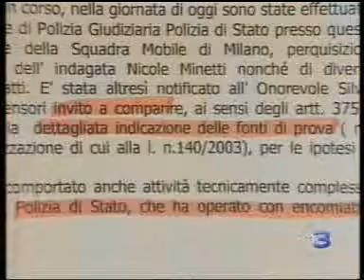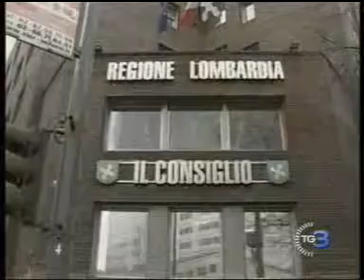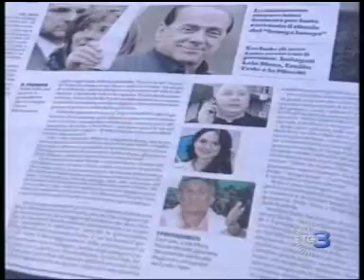BERLUSCONI INDAGATO PER INDUZIONE ALLA PROSTITUZIONE MINORILE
La mancata risoluzione del conflitto di interessi, porterà Berlusconi a passare anche questa volta per vittima.
Chi non ha risolto il conflitto di interessi?